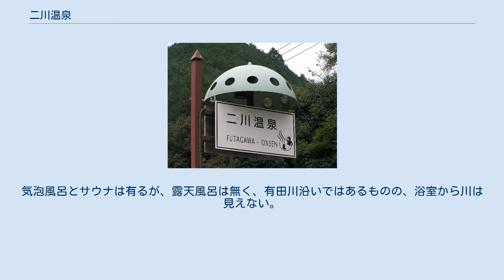二川温泉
二川温泉（ふたがわおんせん）は、和歌山県有田郡有田川町二川823の温泉施設である。
 源泉の枯渇と配管設備等の腐食劣化により、2017年4月1日より休業している。
 源泉名:清水町福祉温泉 有田川町（旧・清水町）の二川ダム下流の有田川沿いの国道480号沿いに作られた温泉施設である。
渓谷の土地の傾斜に建てられた、スギ材でできたドーム型ログハウス風の建物である。
建物は2階建てで、2階に玄関、受付、喫茶店、土産物コーナーなどが有り、階下に浴室が有る。
エレベーターも付属し、高齢者、障害者にも対応している。
玄関の柱には樹齢400年のサルスベリが使われ、建物の構造材や内装には地元産のスギの丸太が多用されている。
なお、宿泊施設「白馬（しらま）」が敷地内のすぐ近くに併設されている。
 浴槽にはヒノキ材が使われている。
風呂は循環濾過方式である。
気泡風呂とサウナは有るが、露天風呂は無く、有田川沿いではあるものの、浴室から川は見えない。
 なお、同じ旧清水町内の有田川の約15 km上流側には「しみず温泉」も有る。
 掘削により1998年に冷鉱泉を得た。
しかし、源泉枯渇などを理由に2017年4月1日以降は休業している。
 ^ a b c d e f g h i “和歌山県温泉協会 - 二川温泉（ふたがわおんせん）”. 2020年11月14日閲覧。
 ^ a b 二川温泉（有田川町観光協会）